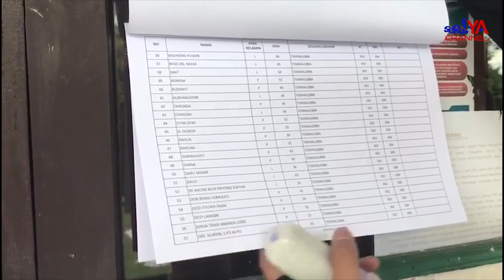PKK Bara Laksanakan Monitoring Pemasangan DPSHP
PPK Kecamatan Bara Kota Palopo melakukan monitoring pemasangan Daftar Pemilih Sementara Hasil Perbaikan (DPSHP) oleh Panitia Pemungutan Suara (PPS) se-Kecamatan Bara pada Rabu, 17 Mei 2024. Langkah ini dilakukan sebagai respons terhadap instruksi KPU mengenai penyusunan daftar pemilih dalam penyelenggaraan pemilihan umum serta sistem informasi data pemilih, beserta keputusan KPU Nomor 27 tahun 2023 tentang pedoman teknis penyusunan daftar pemilih dalam negeri. Sebagai tindak lanjut dari instruksi tersebut, pengumuman DPSHP diumumkan mulai tanggal 17 hingga 23 Mei 2023. Tujuan dari pengumuman ini adalah untuk mendapatkan masukan dan tanggapan dari masyarakat, pengawas pemilu, dan peserta pemilu terkait daftar pemilih